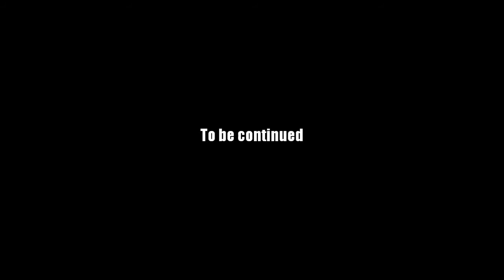AQ Worlds "Web of Fear" (Quest)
Quest:Web of Fear

NPCs:Syrrus

Monster List:Frostwyrm

Turn in:Spider Fang Amulet x1

Equipment Won:None